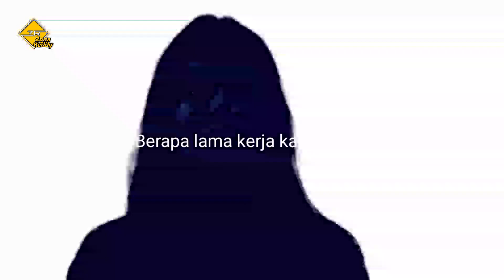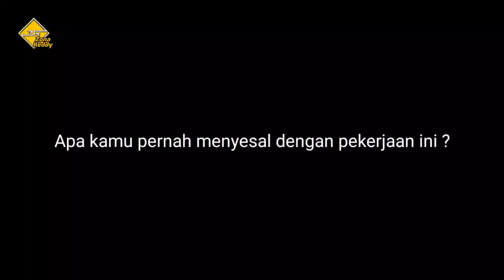Wanita pekerja PSX ini dipaksa melayani tamu saat sedang haid | sepenggal kisah sang penghibur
Kenalin nama aku mawar, aku dari Bogor, pekerjaan aku sebagai PSK di daerah Cipanas Cianjur, usia aku 23 tahun.

Aku udah kerja kaya gini udah 3 tahun,
Ya biasalah kalau aku tuh gara-gara gaya hidup kak, orang punya handphone bagus pengen beli gitu,                                           orang beli baju baru pengen beli gitu-gitu sih!

Kalau aku kan kayak ada maminya gitu, jadi nggak tentu kak,                                  sehari bisa berapa orang,                                       ya bisa tiga bisa empat orang,
        tergantung sih banyaknya tamu,                    karena aku kan harus bagi-bagi sama mami aku,                          sama calo juga !!

Pernah aku ngelayanin semalam itu sampai 7 orang,                                                     Ya lumayan sih uangnya ,                               cuman kan gimana ya udah resiko kak.

Aku dulu pernah lagi mens, terus kamu tuh lagi rame banget gitu kan, aku dipaksa buat ngelayanin tamu gitu, ya mau nggak mau aku minum obat penahan haid kan biar nggak keluar,  cuman efeknya sakit banget di perut, selama main tuh aku perut nahan sakit banget,

Ya ngga mungkinlah aku ngelawan, aku takut kak.
 Aku belum ada rencana buat berhenti dari pekerjaan ini sih ka, selain sulit untuk berhenti aku juga takut sama resiko-resikonya nanti juga, Karena aku udah terlanjur terjun ke dunia malam kaya gini.